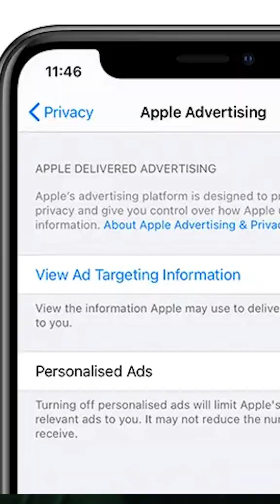AI in Personalized Recommendations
Enjoy watching or cramming a show? It is based on personalized recommendations?
Well did you know that companies uses AI Algorithms to show your funny clips, videos, or movies that make you shed a tear.
Enjoy watching while considering these AI Effects

Group 2 Members:
Cruz, Marc Andrei L.
Espelita, Richee John
Lucero, Sinclaire
Magbanua, John Jetson
Ocampo, Sean Justin
Sitjar, John Oliver
Sto. Tomas, Miguel Adrain
Visaya, Patrick John Emerson